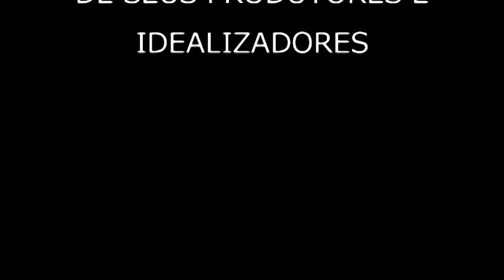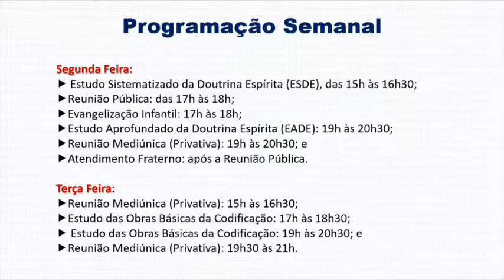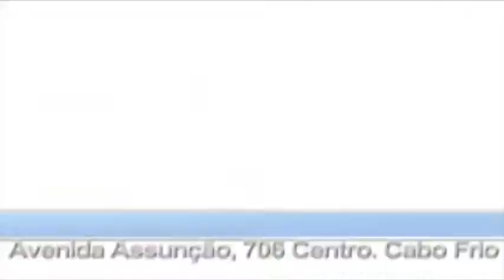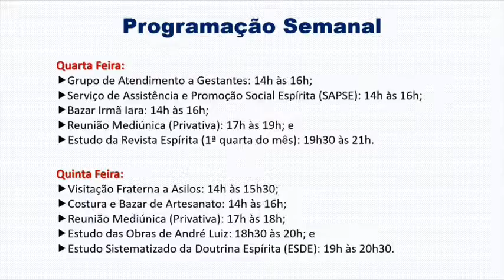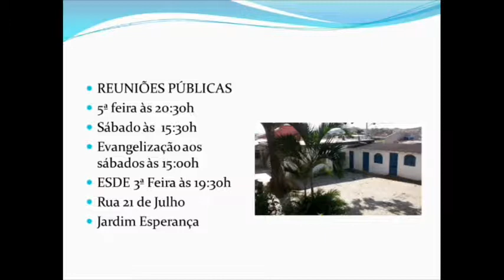Espiritismo em Foco 03 06 2019